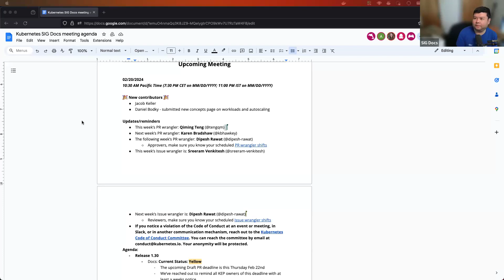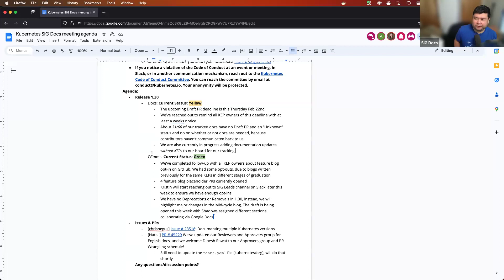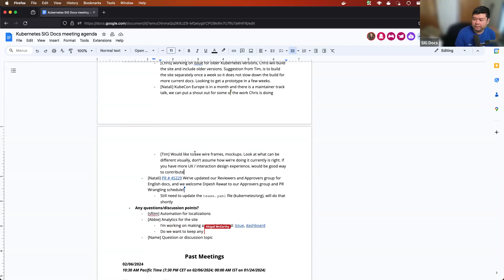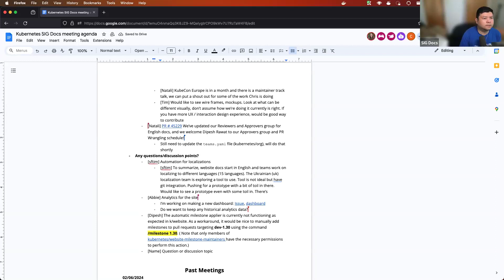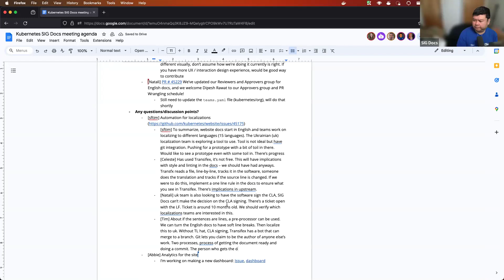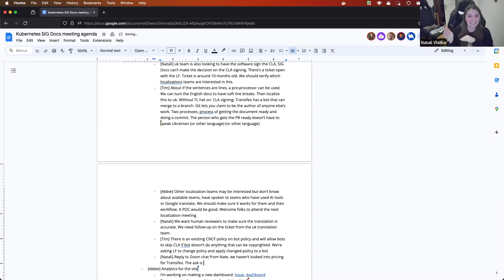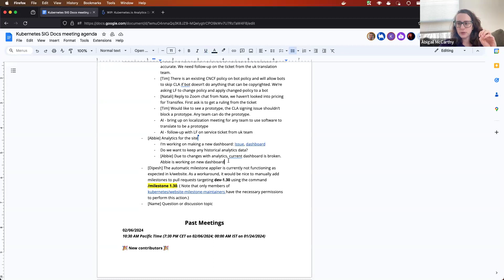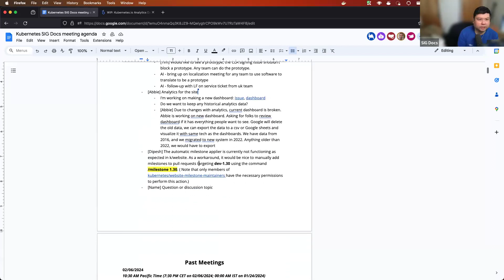[SIG Docs] Bi-Weekly Community Meeting for 20240220